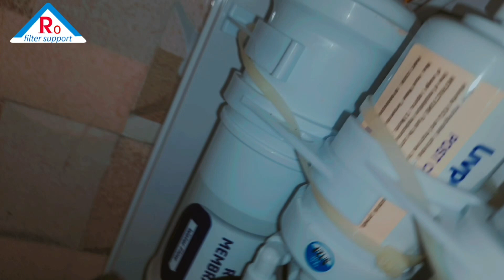Livpure pep pro star Ro+UV+UF+mineraliser water purifier || best water purifier in india